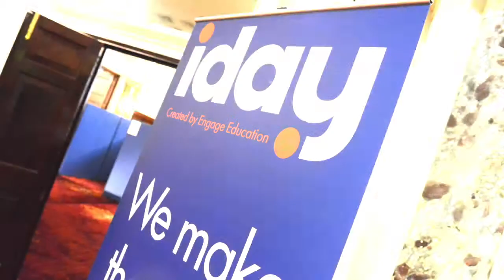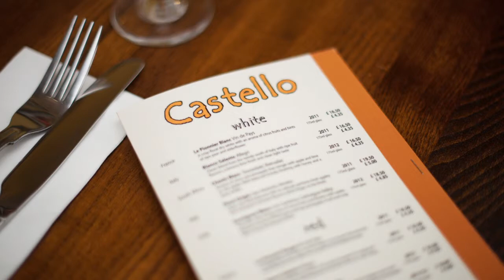Corporate Photographer London - Alternative Images Photography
Corporate photographer London. Event, PR and Commercial photographer in London.
Video is an example of general images. 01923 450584